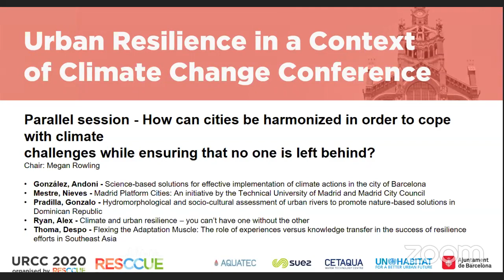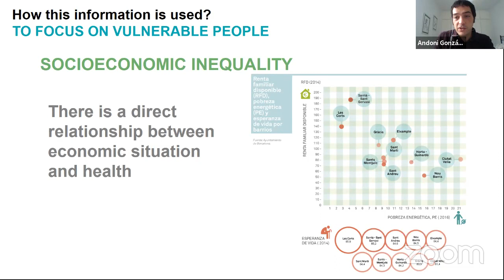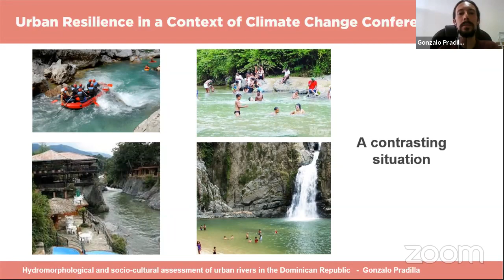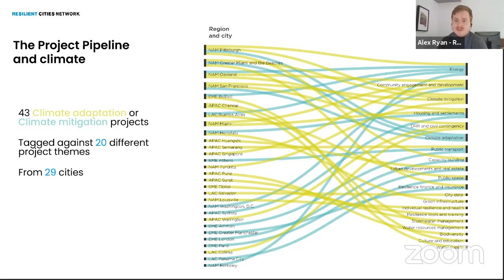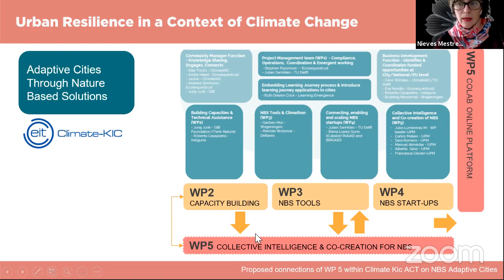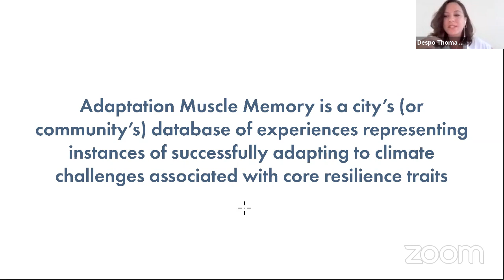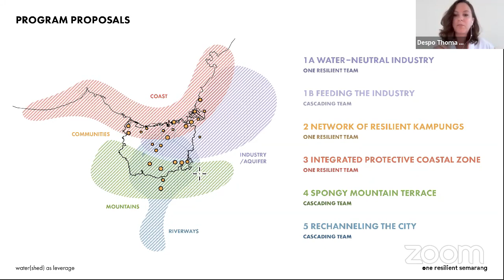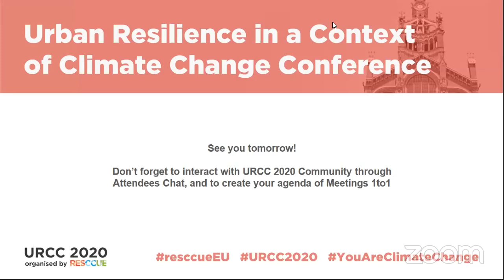How can cities be harmonized in order to cope with climate challenges...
🔴Urban Resilience in a context of Climate Change Conference (URCC) 2020
by RESCCUE

▶︎Parallel Session: How can cities be harmonized in order to cope with climate challenges while ensuring that no one is left behind?

•Convener: Megan Rowling

Speakers:
•González, Andoni.
•Mestre, Nieves.
•Pradilla, Gonzalo.
•Ryan, Alex.
•Thoma, Despo.